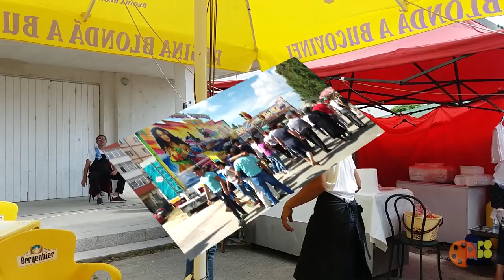Zilele or Buhusi - 15 09 2018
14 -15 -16 septembrie 2018